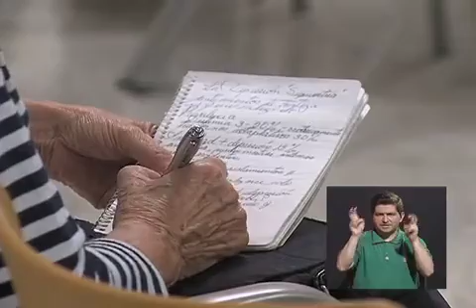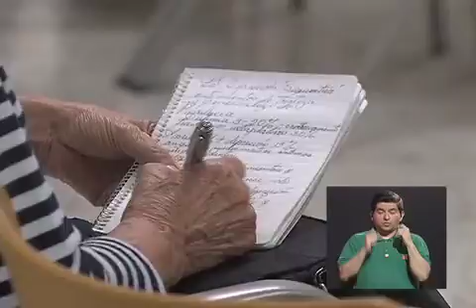Charla, depresión en adultos mayores